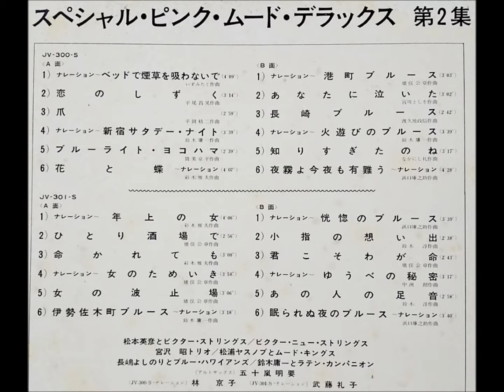鈴木庸一とラテン・カンパニオン・武藤礼子 「伊勢佐木町ブルース」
スペシャル・ピンク・ムード・デラックス = 第2集

松本英彦とビクター・ストリングス

ナレーション：林京子・武藤礼子

2枚組　　1969　　2,000円